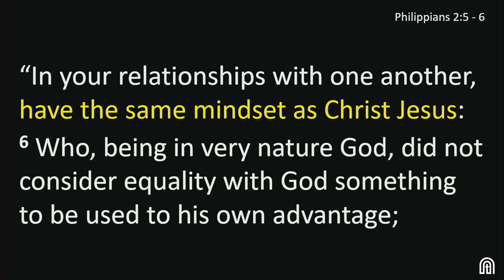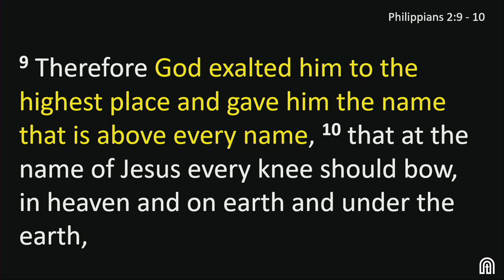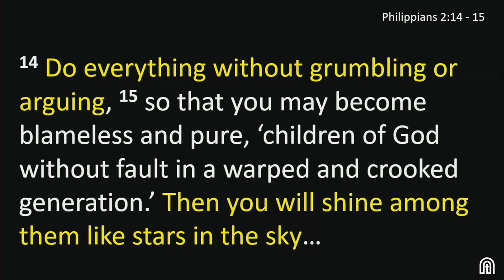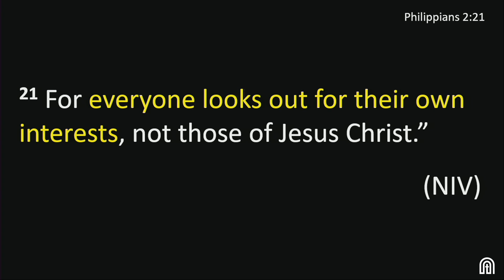Hilltop Church - March 19, 2023 - ‘In Between Times’ - Ben Walls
Check us out SUNDAYS at 10:30 am, we can't wait to meet you!